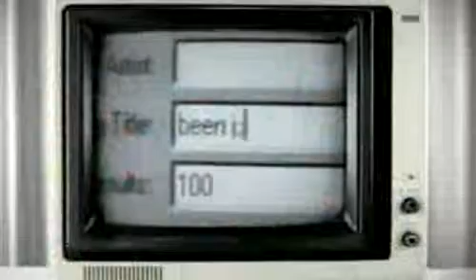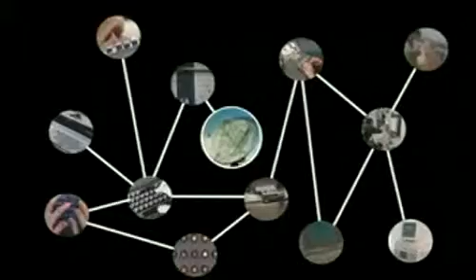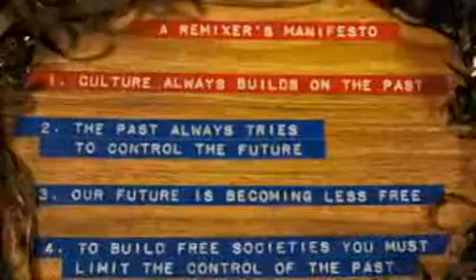RIP A Remix Manifesto (part 3).avi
Un documentar "open source" realiyat in 2008 de catre Brett Gaylor, este vorba despre conceptul de copyright care in momentul de fata este in transformare.